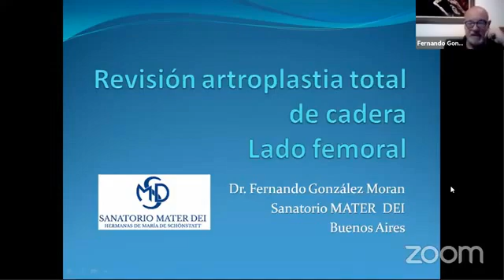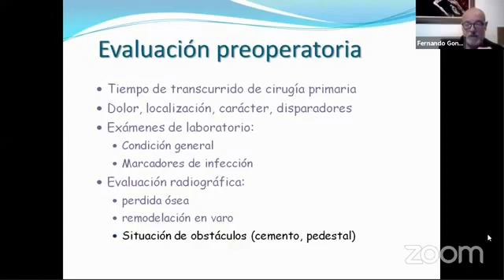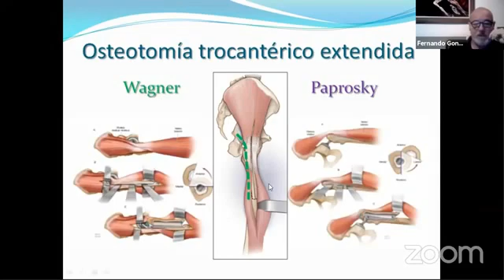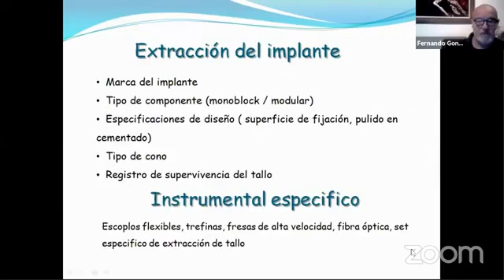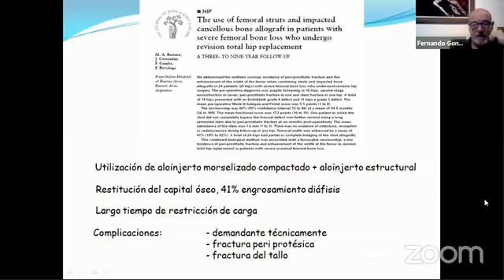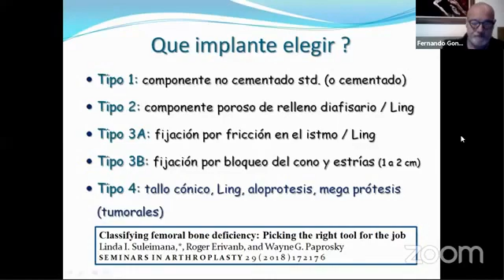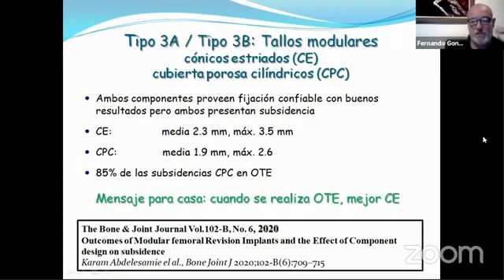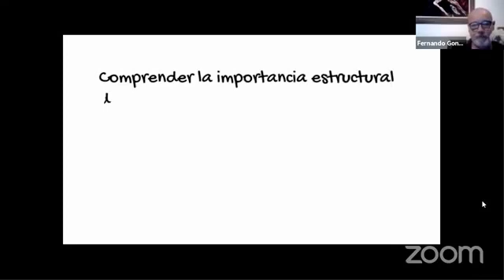10- Revisión del Tallo Femoral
Dr. Fernando González Morán
Charla Académica
San Lorenzo 2020